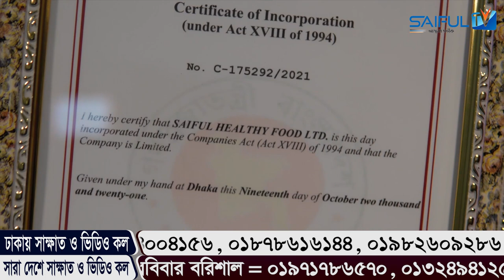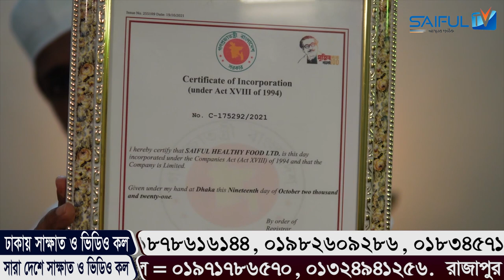এই ব্যায়ামে বিশেষ অঙ্গ অনেক বড় ও মোটা হয়।শিখে নিন বিশেষ অঙ্গ শক্ত করার কার্যকরী ব্যায়াম। SAIFUL TV